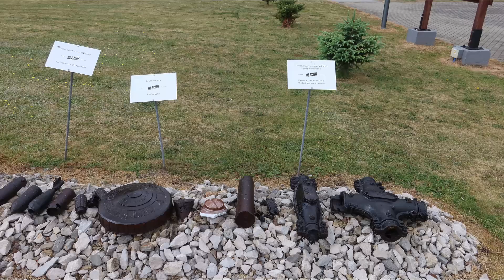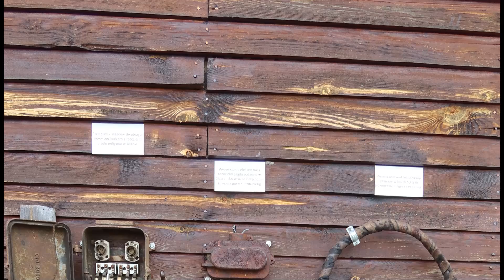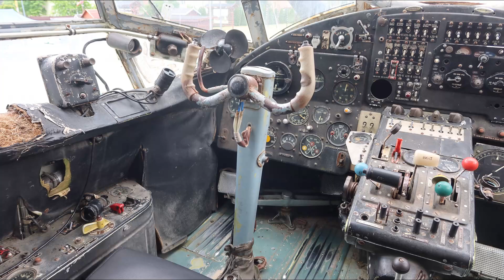Cyziowka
Spotkanie Klubu SRC w Cyziówce